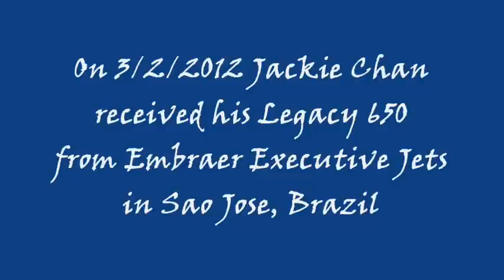JACKIE CHAN - EMBRAER LEGACY 650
On 3/2/12 Jackie Chan took delivery of his Embraer Legacy 650 painted with a red and yellow dragon logo and Jackie's distinctive personal logo on the tail.